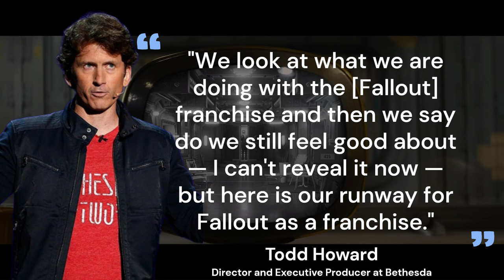Fallout Projects Teased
Todd Howard teases future Fallout games and franchise.
But it was literally a tease, nothing more. He doesn't even go in depth on one thing.